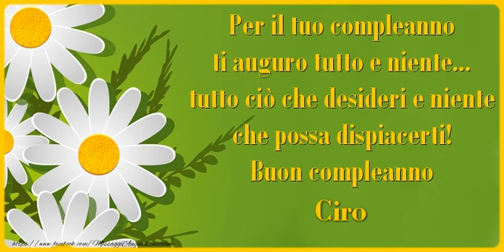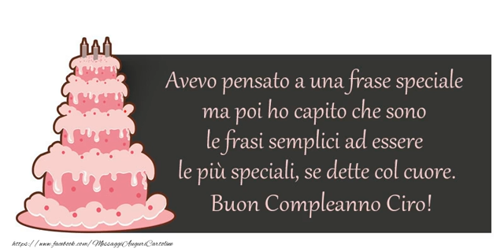It's your birthday Ciro ... Buon Compleanno!